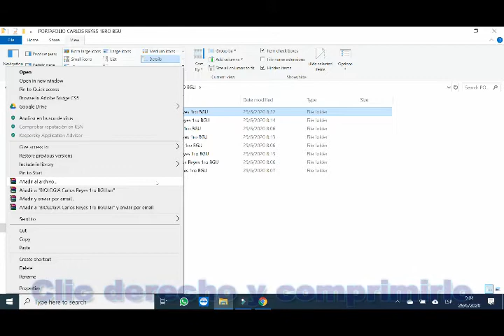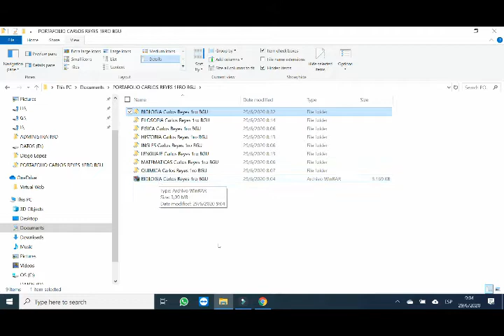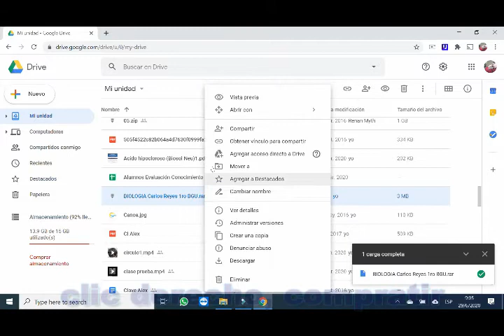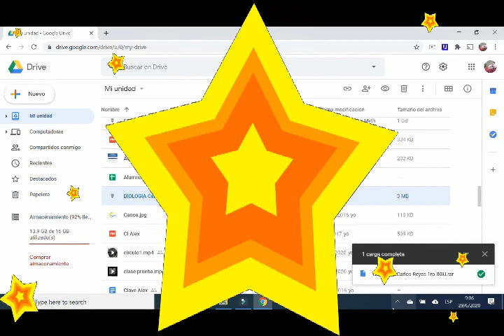Tutorial entrega de portafolios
Video Tutorial de entrega de portafolios digitales por materia